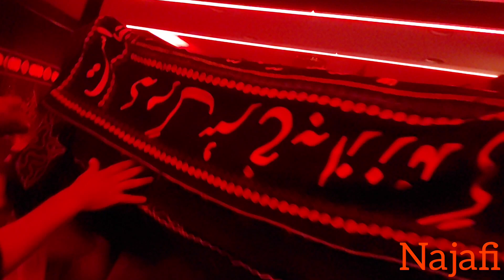muscatmajalis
Night of 9th.Moharram 1446 July 14.th.2024
Markazi Imambargah Mattrah Muscat Oman